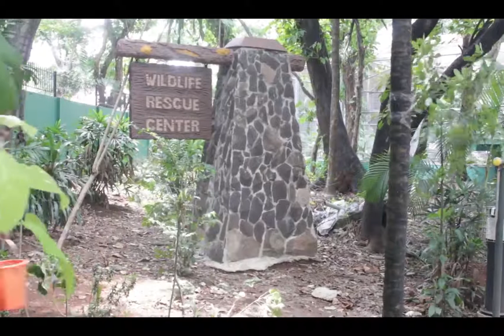Ninoy Aquino Parks and Wildlife Center Trailer